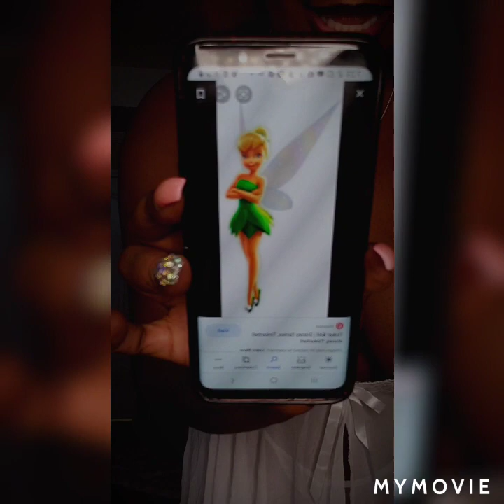Lingerie Haul For Valentine's Day 2021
Valentine's Day is near, sharing some sexy lingerie for my subscribers both men and women. Gwan go be Your best Sexy self.